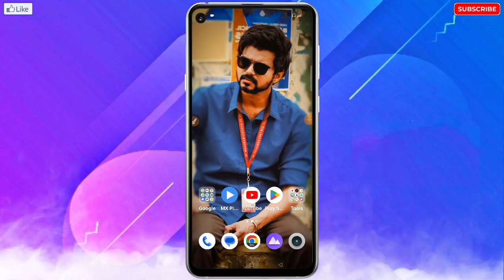Oppo Phone White Screen Display Problem Solve | How To Solve Oppo Mobile White Display Problem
❀ 🔥☞ 𝗛𝗲𝗹𝗹𝗼 𝗗𝗼𝘀𝘁𝗼𝗻 !!! ❀

___________✾ ᴛʜᴀɴᴋ ʏᴏᴜ.✾___________